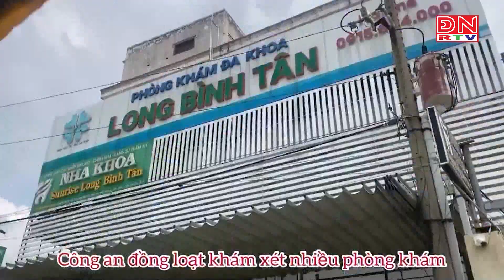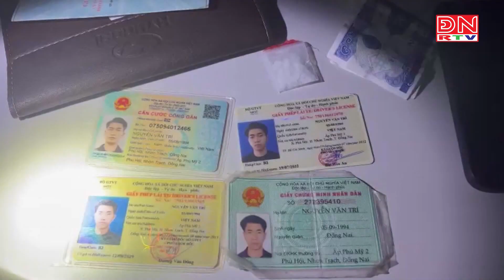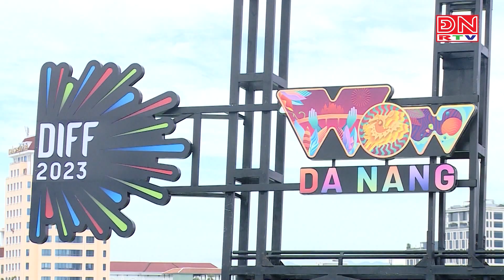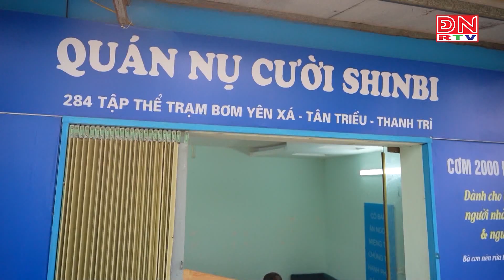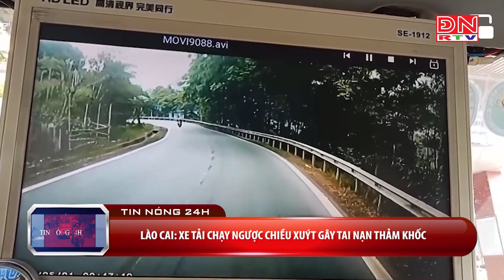Tin nóng 24 giờ ngày 30-05-2023